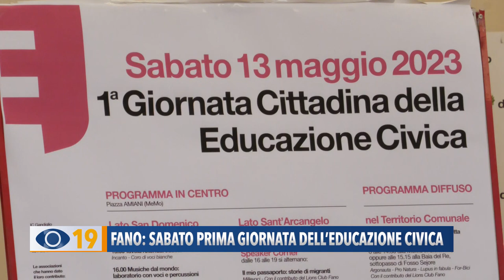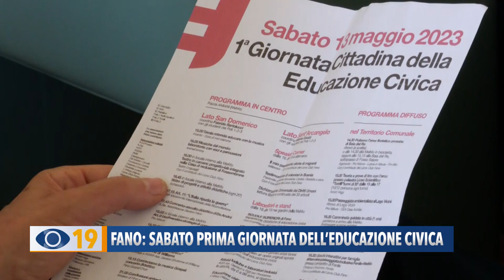Fano: il 13 maggio prima giornata dell'Educazione Civica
L’Amministrazione Comunale di Fano organizza un nuovo evento: si tratta della prima giornata cittadina dell’Educazione Civica che si terrà sabato prossimo nei giardini di piazza Amiani e non solo.